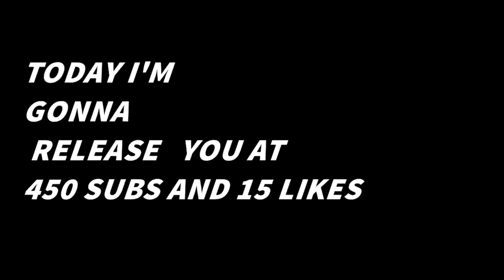HOW TO DESTROY MINECRAFT #3 MODS 0 KB AND OP REACH IN 1.9.4 [NOFAKE] (RUSH) - BEST MODS FOR 1.9.4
••►IP du serveur : funcraft.net
pvp PVP PvP pack packs Packs Pack resource ressource Ressource Resource release Release 16 16x 16x16 32 32x 32x32 64 64x 64x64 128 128x 128x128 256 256x 256x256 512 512x 512x512 minecraft Minecraft présentation best ever comment ne pas laguer sur sword sexy swords low fire green yellow red blue schmockyyy popigames stimpy stimpay jokerkilleur echo combo wombo minecraft serveur faction fr planete pvp ghostengine melanx06 spoke_pvp pinkapple 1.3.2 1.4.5 bukkit tnt sécurisée farm tuto whitelist how to comment let's play mods callofduty cod mw3 blackops map ep 1 aventure maison construction hungergames ctf crack cracké vidéo francais drole multi multijoueur zombie bug deco diamand episode guide redstone parodie parody piege survie survival nodus cheat glitch troll n dimension s2 deco interieur en francais enderdragon endersnow explosion nucléaire enderman enclume enchantement explosion en ligne ender fantasio frigiel fallen kingdom fail film gratuit guide guerre guide pour bien débuter gratuit dur pc guzz et porto gameplay gotago herobrine halloween harry potter hotel house installer un mod idée de construction yop à la vanille in real life invention invasion irl jean kevin jeu jeux mod ost ordinateur redstone optifine oeuf de dragon parc d'attraction portail paradis pvp pokémon pokemon passage secret piege a monstre piege a mobs premiumgratuit que faire quand on s'ennuie qui fait peur quand on s'ennuie quick build challenge que faire avec la redstone que faire avec du lapis lazuli que faire quest quoi faire redstone tutoriel fr redstone creation real life rail rollercoaster remix de ward song sp smp starwars pour les ewoks timelapsetélécharger gratuit trampoline usine usine a diamant un gars une chèvre usine a super hostile ctm ctf race for wool vechs vechz coop